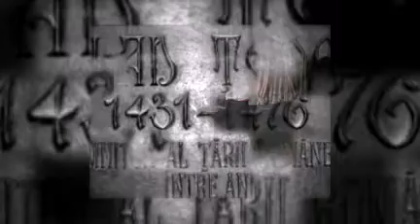The Old Country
This is a compilation of pictures I took in the Walachia region of Romania.  Also known as Transylvania.  There are pictures of the so-called "Dracula's Castle" which is known as Bran Castle.  Actually, Vlad Tepes never even visited this castle, nor did Bram Stoker, who wrote Dracula, ever see it.  He saw a picture of Vlad Tepes in London, and based his story around that.  The castle actually belonged to the royal family of Romania.  It is quite an imposing fortress, but the only scary thing about it is the thousands of school children on field trips running around inside.  The other palace is the Peles Palace, and it is voted as one of the most beautiful palaces in Europe.  However, it is just barely over 100 years old.  It is quite an amazing structure and it is in the small village of Sinai, Romania.  Well worth a side trip to see it.